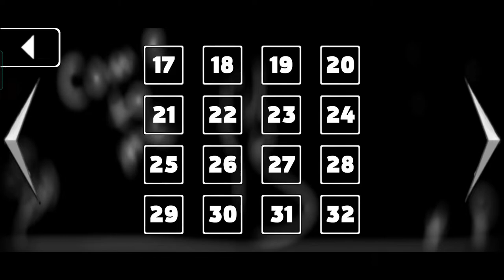That Level Again level 32-40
That Level Again

A small logic game where all levels are the same but ways to win are not
You are in the room with spikes, platform, a button and a door. Seems easy, doesnt it?

• 96 non-unique levels
• 96 unique ways to win
• And anew immortal hero that rises from the dead

Solutions:
32.Slide your finger from right to left.
33. Hit the spikes under the red button.
34. Press the character movement but character wil move with a delay
35. Press Pause while standing on the button. Control butopns are working.
36. Keep shaking the device.
37. Turn your back on the door.
38. Only screen zoomed only.
39. Decresase the mobile volume to open the door.
40. Buttons are moving, move the character now.